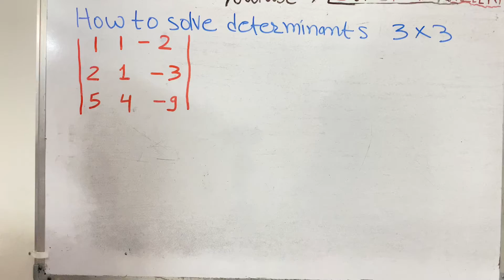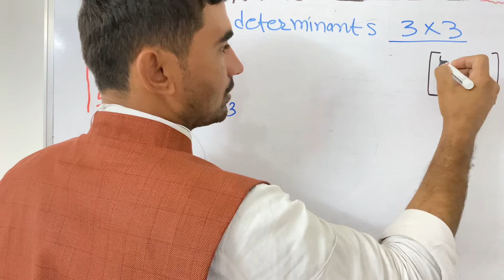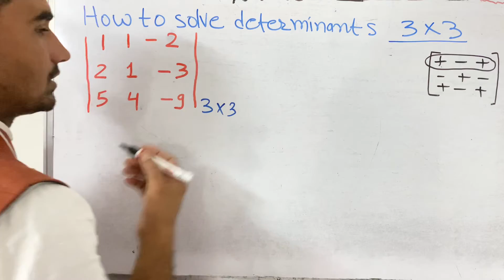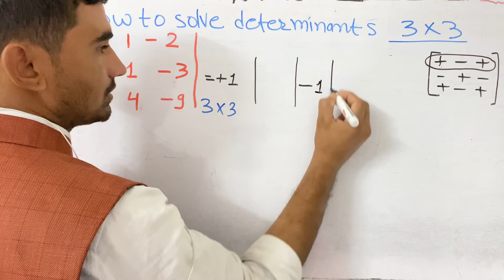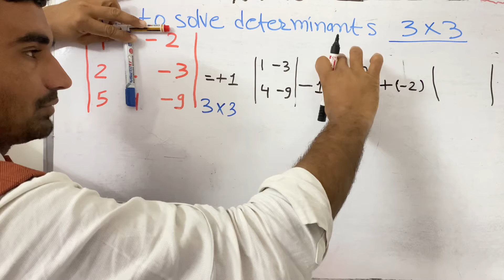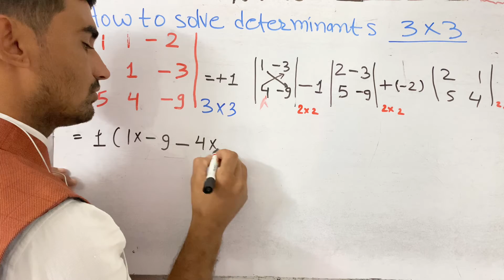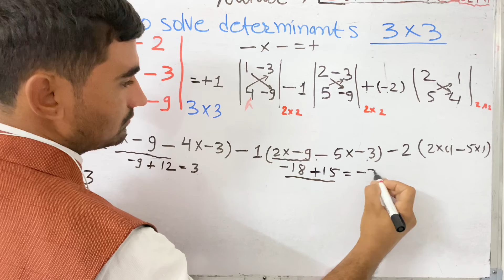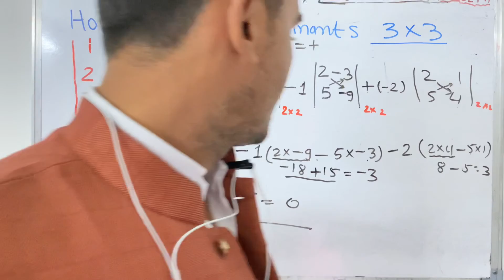How To Solve Determinants 3x3 in Hindi | Surendra Khilery | हिंदी में